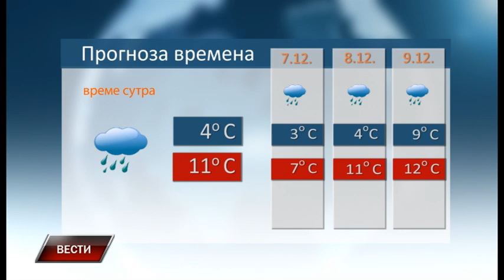Vesti 5 12 2022